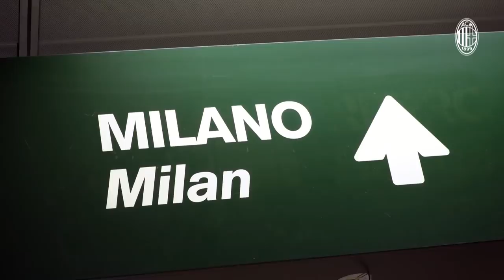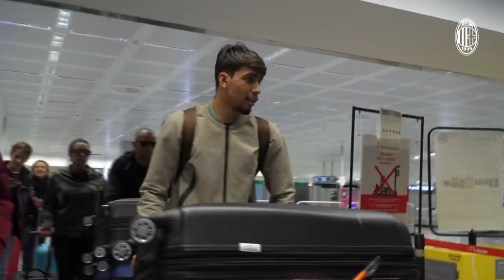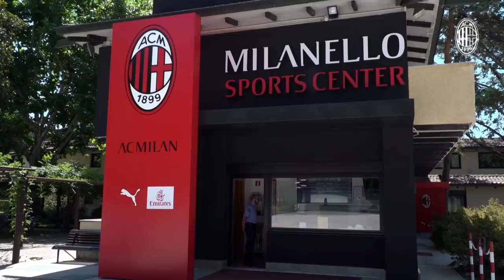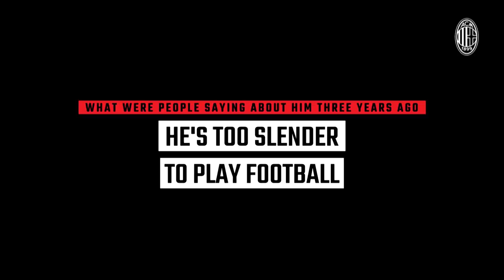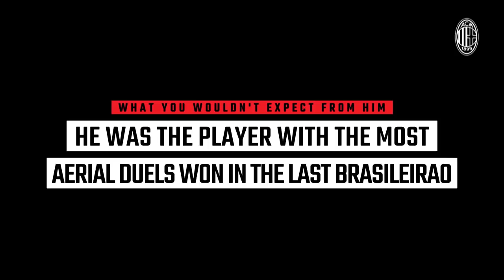Special Feature: WelcomePaqueta | Subtitles available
It's time to get to know the story of our new signing Lucas Paquetá.